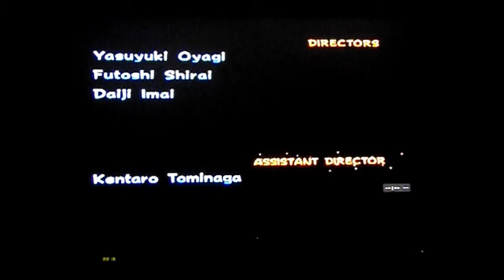Mario Kart: Double Dash!! GCN Walkthrough Part 16 - Rainbow Road (FINALE)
I am continuing my walkthrough on Mario Kart: Double Dash!! for the Nintendo GameCube.
And this is the final part of this game.
And let see if we can reach this video under 7 likes.
And if we do reach under 7 likes or more, I will upload the next video as soon as possible.
So Yeah.
Anyways, thank you guys for watching this video.
And I'll see you guys soon.